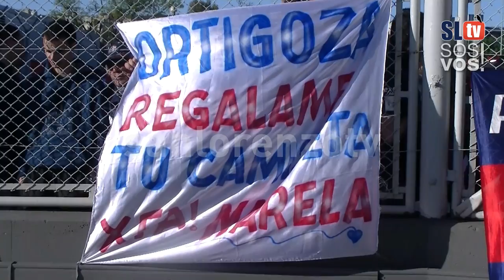San Lorenzo 1 vs Estudiantes 2 | Vídeo fecha 7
En un partido muy parejo, San Lorenzo cayó ante Estudiantes, por 2 a 1. Mussis fue expulsado y el mejor en el Cuervo fue Fernando Belluschi. Lo positivo es que hubo un cambio de actitud y que se buscó llegar al empate frente a un equipo muy aguerrido.